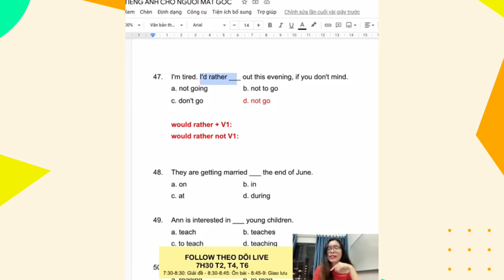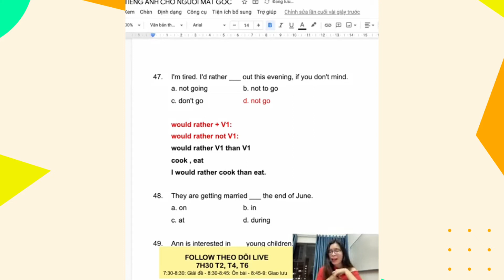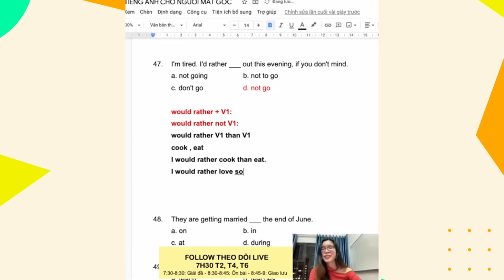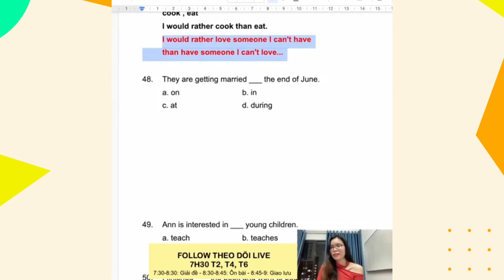Bài 64: Cấu trúc "WOULD RATHER NOT" || Ngữ pháp cho người mất gốc